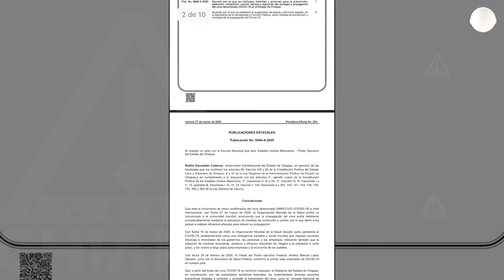“Prohibido masivos en Chiapas”, lo dijo PC cuando ya se hicieron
El viernes 21 a las 10 de la noche con 11 minutos se hizo público que en Chiapas estaba prohibido realizar eventos masivos.

Esa misma noche se celebraba a San Sebastián, en Chamula y Zinacantán se desarrollaban conciertos con aglomeraciones y en Chiapa de Corzo, los parachicos y las chiapanecas en multitud recorrían la ciudad.